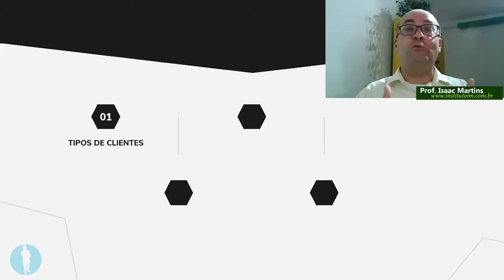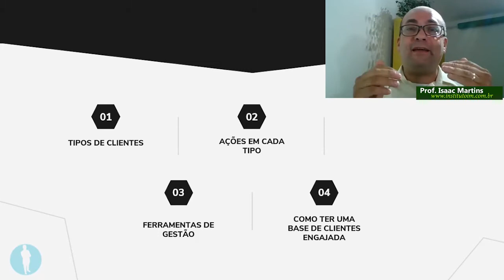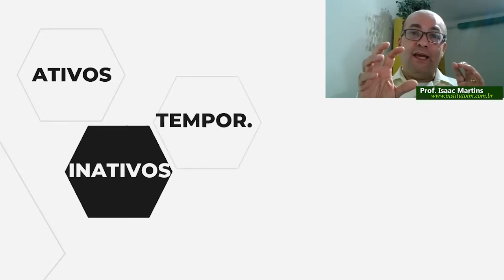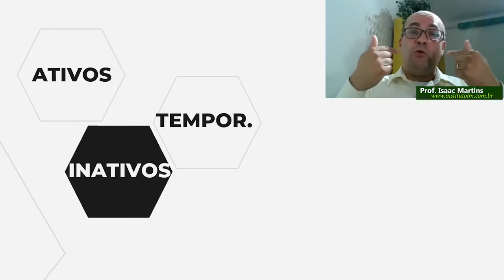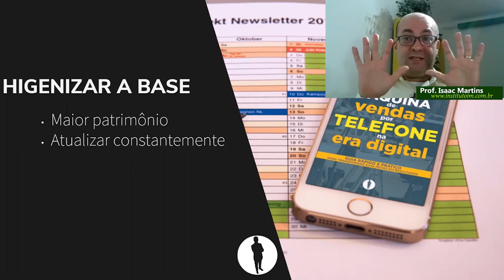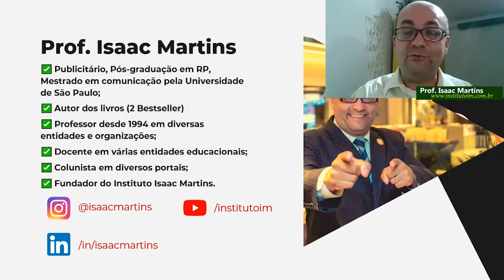Aula 01 Quais são os seus tipos de clientes? | Prof Isaac Martins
👉Descubra a importância de uma gestão eficaz dos seus clientes!

Deixe seu comentário! E não esqueça de assinar nosso canal.

👨🏻‍💻 Cursos on-line do Prof. Isaac Martins 👩🏻‍💻
Conheça todos os meus cursos on-line, acesse:

📱 WHATSAPP - Como vender pelo WhatsApp
📸 INSTAGRAM - Como vender pelo Instagram
☎️ TELEMARKETING - Formação de Operador de Telemarketing
💰 TELEVENDAS & Vendas Internas - Como vender pelo Telefone
📲 TELEGRAM - Como vender pelo Telegram
👩🏻‍💻 ATENDIMENTO ao cliente - Customer Success
⭐ Motivação de EQUIPE
💰 Abordagens e SCRIPTS PODEROSOS em Vendas
📺 YOUTUBE: Como vender pelo Youtube
🤝 PROSPECÇÃO de novos clientes
🧠 MOTIVAÇÃO Pessoal
👩🏻‍💼 GESTÃO e Supervisão de Telemarketing
👨🏼‍💼 IMPLANTAÇÃO e Reestruturação de Telemarketing

Todos os cursos possuem:
📒 Apostila e Material para download
📺 Acesso pelo celular e na TV
📝 Arquivos para download
🏅 Certificação

Promoção do mês
📱 CURSO DE COMO VENDER PELO WHATSAPP

Gostou? Comente, Compartilhe e Curta. Assine o curso e fale comigo gestor!

Atuamos há mais de 20 anos treinamos equipe de vendas, supervisores e gestores de televendas, telemarketing, vendas internas e call center em todo o Brasil e América Latina.

👉 Eu sou o Prof. Isaac Martins, autor dos livros Máquina de Vendas por Telefone na Era Digital e Bíblia do Televendas e Telemarketing

💥 Invista em você! Na sua gestão e na sua melhor versão💥

😃 CONHEÇA O INSTITUTO ISAAC MARTINS?

Vamos ajudar sua empresa a atingir os resultados através de:
👊 Consultoria com foco no resultado
👊 Convenções para o seu time de vendas
👊 Cursos sob medida
👊 Palestras Impactantes
👊 Treinamentos

💪 Tenha um treinamento de alto impacto em sua empresa